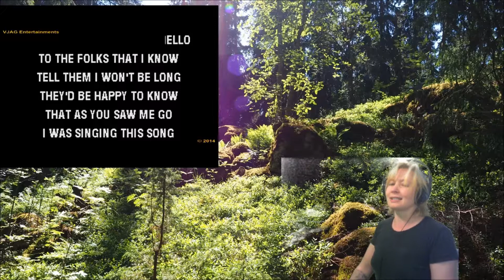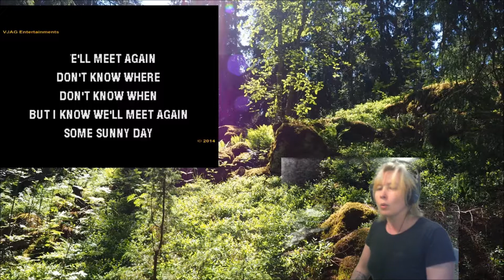OBS karaoke WellMeetAgain 09072019 Holopainen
Suljettu sydän. Y'know, when there is a war, you smile, you smile though your sons are in battle field. You smile. This is not a happy song.